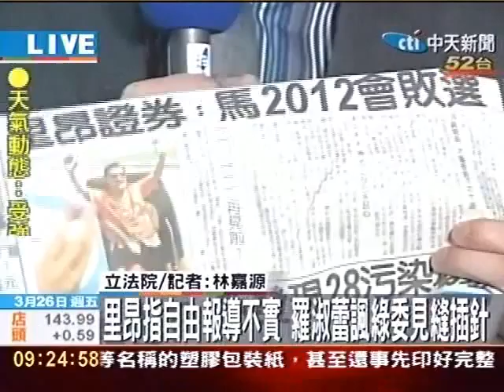里昂指自由報導不實 羅諷綠委見縫插針